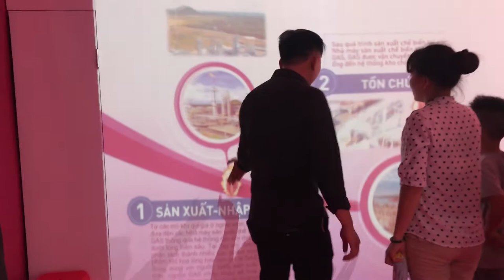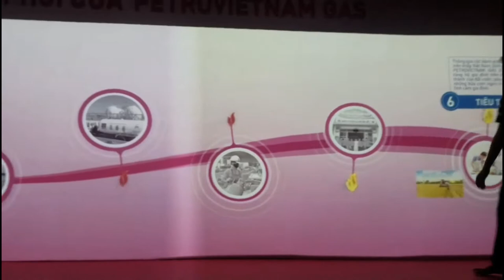[ALTA MEDIA] CAPACTIVE MULTI-TOUCH PROJECTED WALL DISPLAY (PV GAS PROJECT)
🌟 Project: PV Gas 🌟

Electric multi-touch wall-mounted displays are a technology that combines the capabilities of electric touch wall-mounted displays with the touch features of electric touch screens. The platform enables users to interact with educational content by touching it, similar to touchscreen devices.